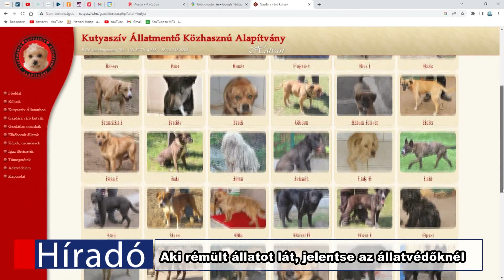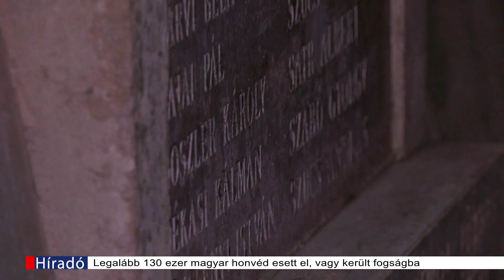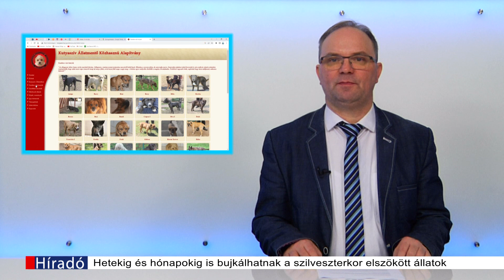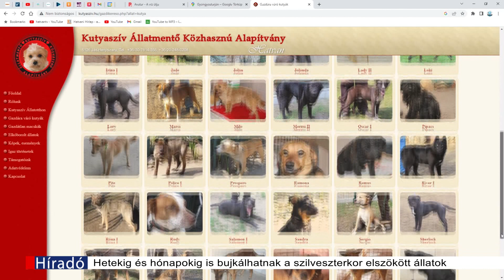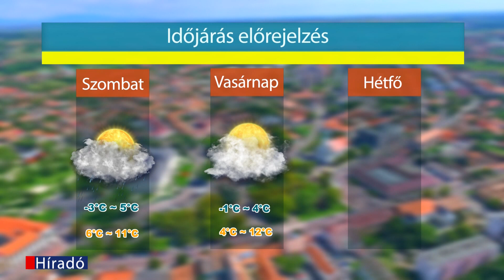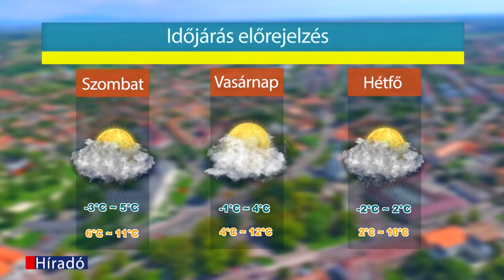Hatvan TV Híradó 2023-01-13